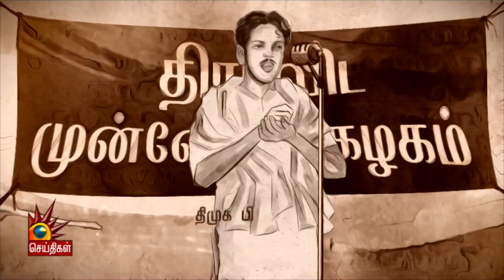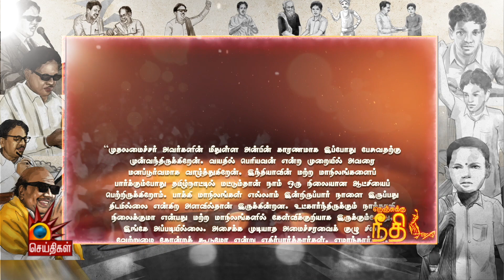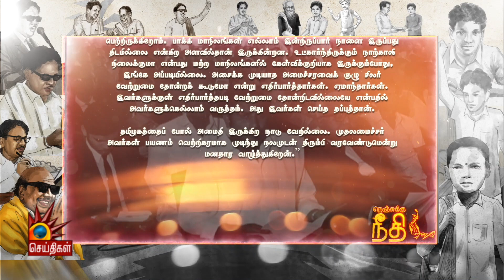கலைஞரின் நெஞ்சுக்கு நீதி | Episode - 76 | Nenjukku Neethi Video Book | Kalaignar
முத்தமிழறிஞர் கலைஞர் எழுதிய 'நெஞ்சுக்கு நீதி' புத்தகத்தை காட்சி வடிவில் மக்களுக்கு அளிக்கும் முயற்சியே இந்த காட்சிப் புத்தகம். இது ஒரு தமிழ்த் தலைவனின் வரலாறு!